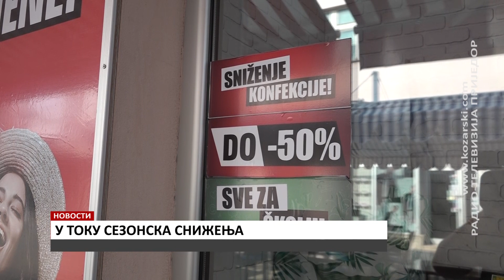U TOKU SEZONSKA SNIŽENJA